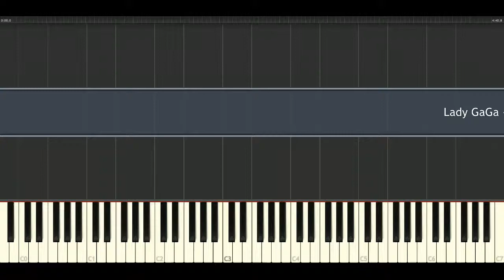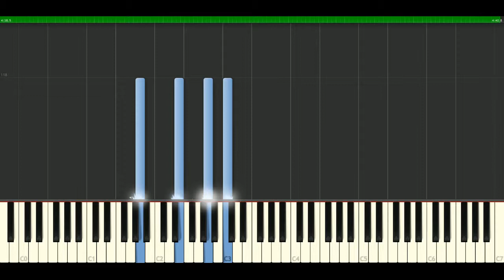Lady GaGa - So happy I could die [Piano Tutorial] Synthesia | passkeypiano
How to play a song: Lady GaGa - So happy I could die